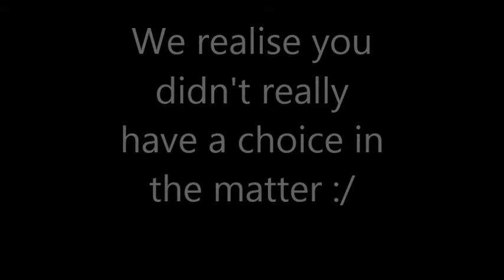German Tour of WohnerVille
Kevin Scannell, Zac Iseminger, Tyler George, Ian Norris